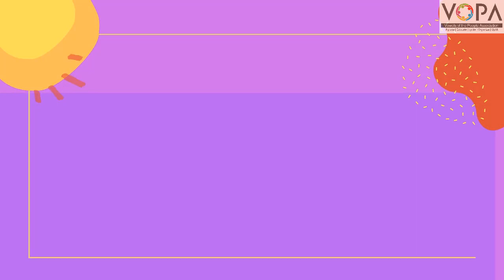१ली | भाग ३ | पान क्र. ११ | ॲ | प्रस्तावना | VSchool